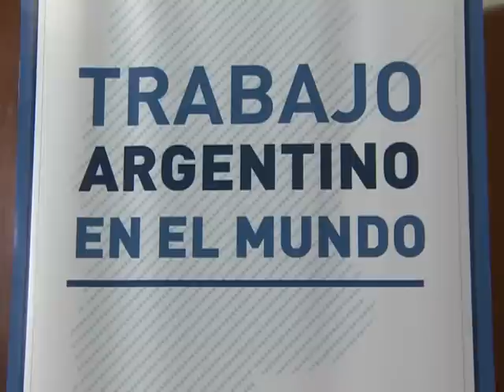Paglieri destacó los resultados de las misiones comerciales realizadas en los últimos meses.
La Secretaria de Comercio Exterior, Beatriz Paglieri, destacó los resultados de las misiones comerciales, compuestas por funcionarios y empresarios argentinos,  realizadas en los últimos meses, al remarcar que "el aprendizaje que se genera no lo da ningún postgrado universitario del mundo".
En este sentido, Paglieri calificó como "un hito" al viaje realizado a Brasil, del que participaron alrededor de 400 empresarios nacionales.
"Siempre somos la misión comercial más grande que ha llegado a ese país", dijo la Secretaria de Comercio Exterior, al analizar todos los viajes efectuados durante 2012.
Al respecto, anticipó que se llevarán a cabo más misiones de este tipo, de las cuales celebró su "carácter federal", debido a que "todas las empresas pueden participar".